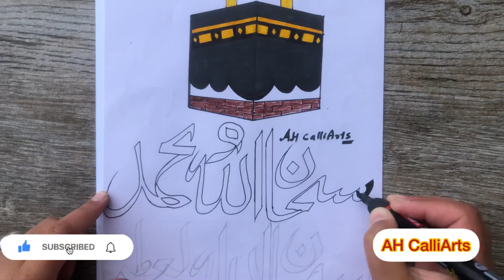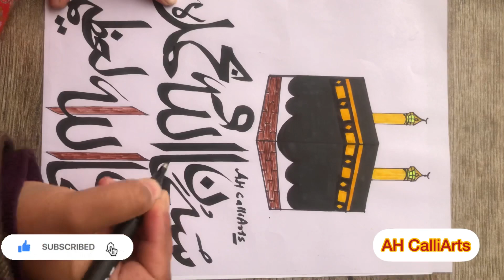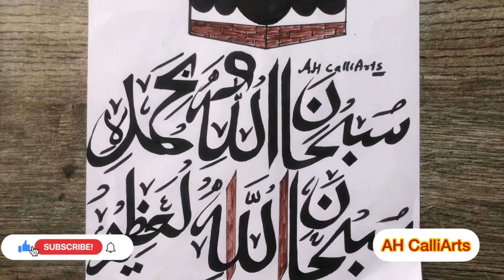Arabic calligraphy using Double pencil Making vid | Aaliya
Presenting the writing of Subhaan Allahi wabihamdehee  subhaan Allahi azeem
I hope u will like this

Show ur love and support by sharing, liking this video